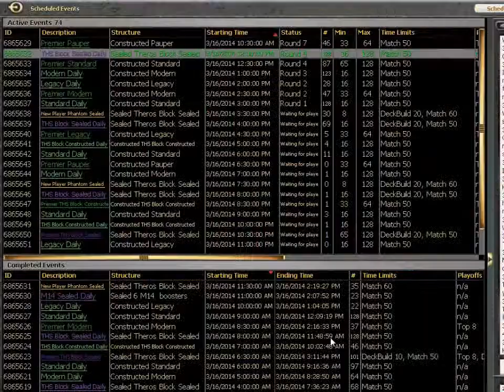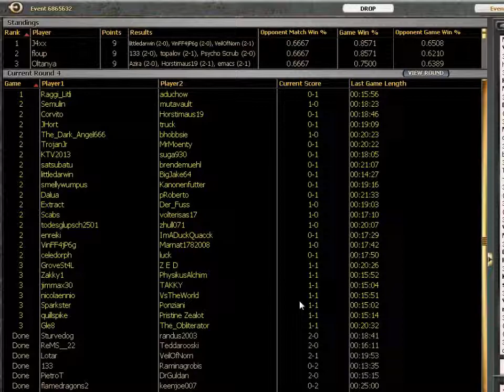Draftasaurus Rex-BNG/THS Sealed #1 R4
Josh, Hugh, and Matt take us on a trip through BNG/THS Sealed